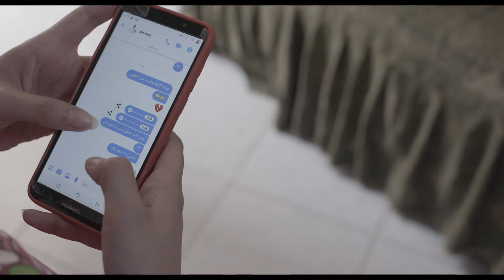Souad | trailer | streaming | film online kijken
Souad leeft een dubbelleven: online kan ze zijn wie ze maar wil, maar tegenover haar familie gedraagt ze zich zoals het conservatieve Egypte van jonge vrouwen verwacht. Een gewaagde speelfilm over de tegenstrijdigheden in een land dat razendsnel aan het veranderen is.

In Egypte botsen religieuze tradities met de nieuwe wereld van sociale media. Voor Souad is het moeilijk om daarin een balans te vinden. Achter gesloten deuren verzint ze namelijk een beeld van zichzelf dat ze veel interessanter en opwindender vindt. Dat leidt tot een online relatie met Ahmed, met wie ze gepassioneerde berichten deelt. Maar de gevoelens blijken niet wederzijds. Tegelijkertijd raakt Souad steeds meer verstrikt in haar leugens en probeert ze koste wat kost haar twee identiteiten gescheiden te houden. Als het noodlot toeslaat, doet haar zus er alles aan om de waarheid te achterhalen.

Ayten Amin schetst met Souad een aangrijpend beeld van de tegenstrijdigheden in een tienerleven in Egypte.